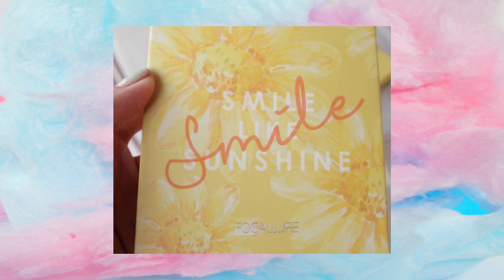ALMOST FULLFACE!! Of FOCALLURE Cosmetics 2.0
Makeup Review // First impression? kayo na po ang bahala hahaha

maui night and opal)

use my code : LHYNEGILLANA

faqs:
camera i used: EOS M6/iphone 6
editing software: Wonder share Filmora / imovie